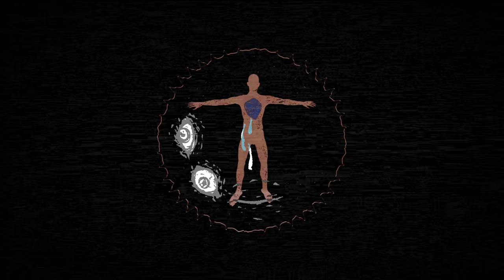Vitals - Inculcate (feat. Brock Conry of Stepson) (OFFICIAL MUSIC VIDEO)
Dreambound

Artist: Vitals
Song: Inculcate (feat. Brock Conry of Stepson)
Album: Single (2016)
Hometown: Caloundra, Australia

Lyrics:

I'm afraid
I can stand up for myself, but I'm afraid of heights

I'm beginning to doubt my convictions
The misery addiction of a self loathing villain
A prison sickness
Fever dream
It's almost like my time was wasted

The negativity sickens me,
When I tell myself I'll never mean anything
And it doesn't help that strangers feed off the hypocrisy
And I'm guilty
I care what others think of me
Not egotistically
Just in a sense that I feel comfortability,
Knowing that I'm happy with my personality

I'm only happy when I'm by myself
But when I'm by myself, I'm miserable
I am not okay and I know that you don't care
(I am not okay, just look at me)
I hate that I'm so weak, I'm so vulnerable and I care what you think
That I mean nothing to no one

I'm not lonely
It's just that sometimes the only thing that feels homely is being isolated
It's complicated, but I'm not obligated to share everything,
To the point of feeling violated